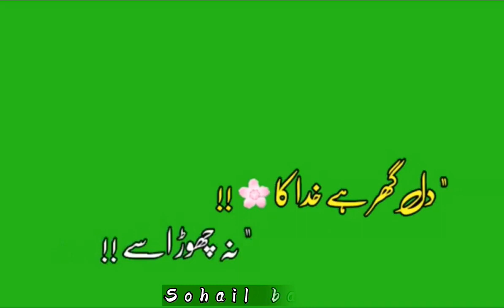Green Screen | Khuda Aur Mohabbat Season 3 | Ost Song Pakistani Drama